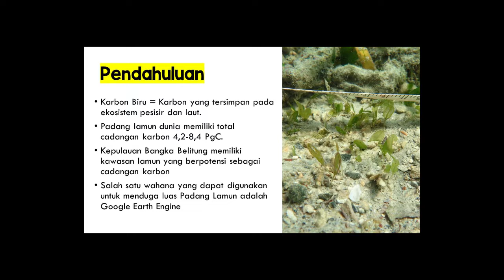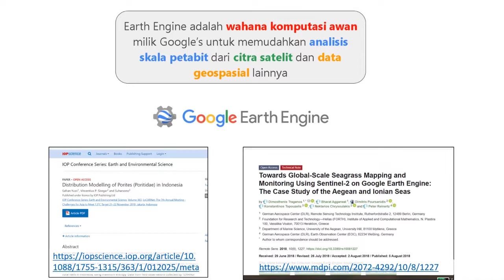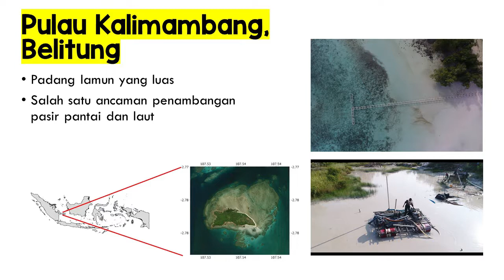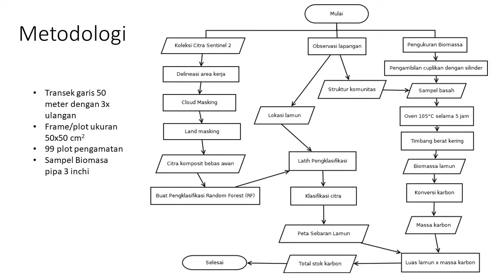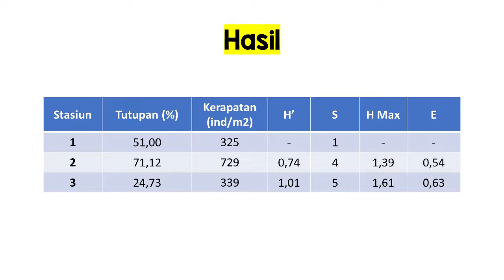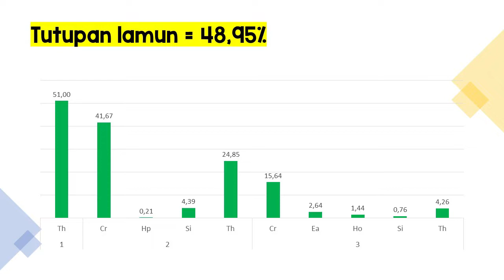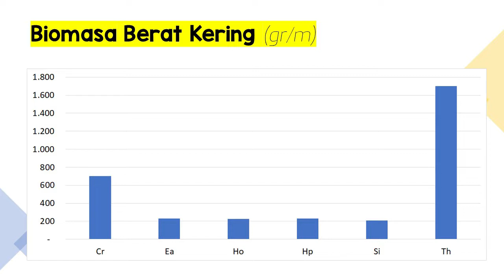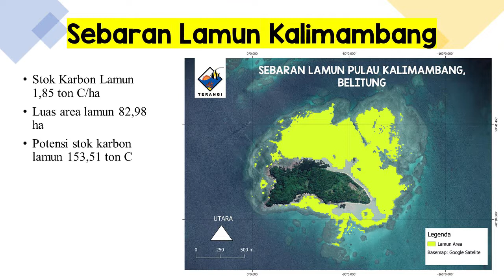Perhitungan Stok Karbon Lamun di Pulau Kalimambang, Belitung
PIT ISOI 2020 - A08

Video ini merupakan syarat publikasi dalam kegiatan Pekan Ilmiah Tahunan XVI 2020 yang diselenggarakan oleh Ikatan Sarjana Oseanologi Indonesia (ISOI).
Disusun oleh
- Safran Yusri
- Fakhrurrozi
- Syifa Fauziyah
- Nurdyana Putri